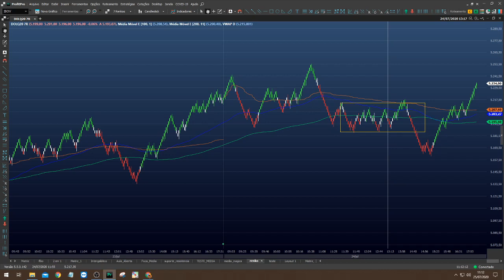Rangers - Entendendo o Mercado Lateral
Olá no vídeo de hoje eu explico sobre como atuar em um ranger do mercado e o entendendo o movimento lateral. Responde ai nos comentários o que você quer aprender?

Siga o nosso canal e curta esse vídeo!
Vai ajudar muito a gente! =)
Torne-se um de nossos alunos!
Entre em contato conosco VIA WhatsApp
Faça parte do GRUPO TOTALMENTE GRATUITO!